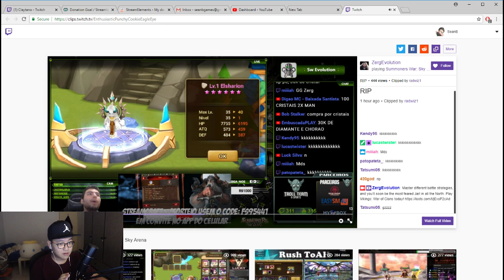BUG WARNING! Don’t Skill Up Elsharion!!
BUG Elsharion Light Ifrit Skill Up.

Outro: TheFatRat - Elegy

If you are new to the channel, thank you so much for stopping by. My name is Sean and I have been playing Summoners War since December 2014. I started as a F2P player until the day they released Daily Pack. I love this game due to its complexity as well as RNG.

This Channel is dedicated to Summoners War for the most part but I also share some part of my life as well as other games. I enjoy doing retarded Guild War but I try hard in RTA. I also make guide once in a while for GB10, DB10, NB10, Raid R5, Rift, ToA, ...